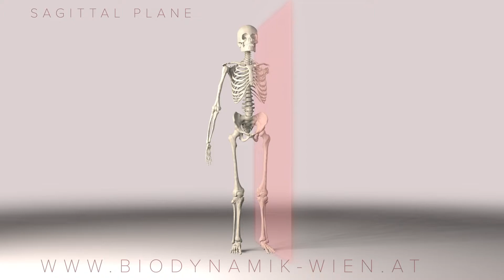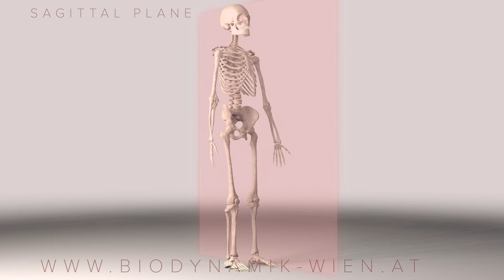Axes & Planes Series, Part 3: Sagittal Plane (3D Animation)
"Dive into Part 3 of our Axes & Planes Series, exploring the Sagittal Plane, presented in our immersive 3D animation! Learn about the crucial planes that define human anatomy and movement.